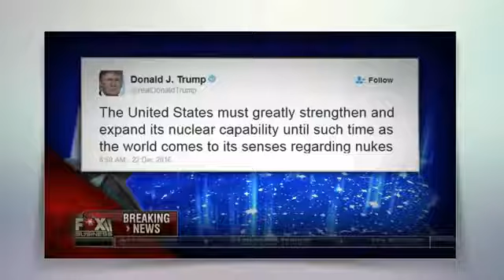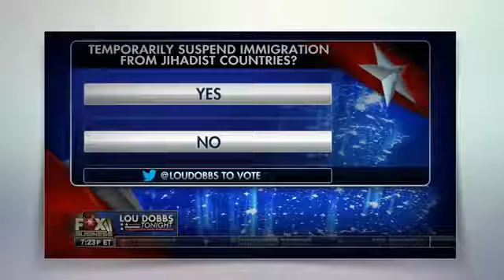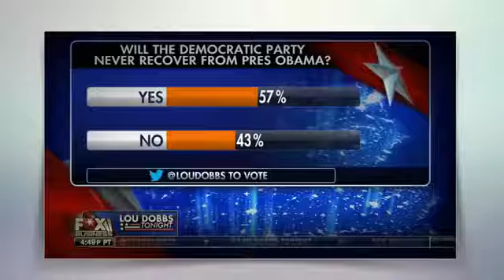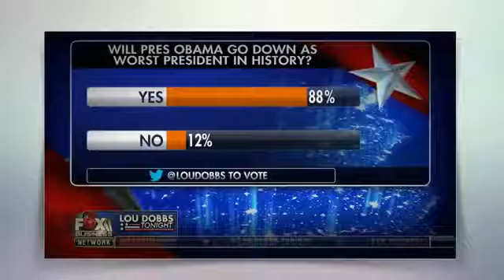FOX NEWS LOU DOBBS 12 22 2016 DONALD TRUMP